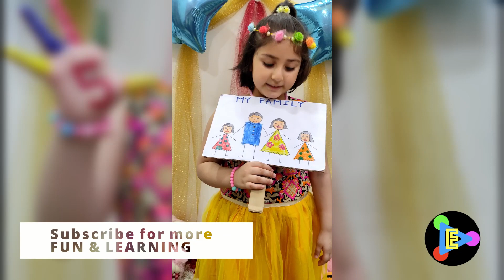Self introduction by kids | About myself kids for school competition | Introduce yourself in English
Award-winning ideas of self-introduction by kids for school

This is a remake of the kids' introduction presented for the school competition. These introductions won top prizes in the competition. Let kids express what they want to say and feel comfortable talking about. This is kids introduction and normally we see kids will spend half time telling names of their parents and family members. No need for that. Showcase what kids like and tell about them.